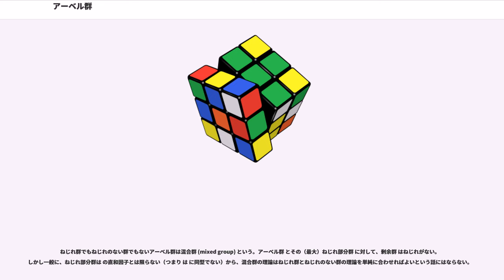アーベル群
ニールス・アーベル

数学、とくに抽象代数学におけるアーベル群（アーベルぐん、）または可換群（かかんぐん、）は、群演算が可換な群、すなわちどの二つの元の積も掛ける順番に依らず定まる群を言う。名称は、ノルウェーの数学者ニールス・アーベルに因む。

アーベル群は環や体、環上の加群やベクトル空間といった抽象代数学の概念において、その基礎となる加法に関する群（加法群）としてしばしば生じる。任意の抽象アーベル群についても、しばしば加法的な記法（例えば群演算は "+" を用いて表され、逆元は負符号を元の前に付けることで表す）が用いられ、その場合に用語の濫用で「加法群」と呼ばれることがある。また任意のアーベル群は整数全体の成す環 上の加群とみることができ、その意味でやはり用語の濫用だがアーベル群のことを「加群」と呼ぶこともある。

一般に可換群はに比べて著しく容易であり、とくに有限アーベル群の構造は具さに知られているが、それでも無限アーベル群論はいまなお活発な研究領域である。

集合 "G" に二項演算（"*" と書くことにする）が定義されていて、以下の条件
（ただし、"a", "b", "c" は "G" の任意の元）を全て満たすとき、"G" と演算 "*" の組 ("G", *) をアーベル群という。考えている演算があきらかなときは省略して単に "G" をアーベル群と呼ぶ。

アーベル群ではしばしば演算子を "+" と記す。このとき単位元を零元と呼んで 0 などで表し、逆元も −"a" のように負符号を用いて表してマイナス元あるいは反数ともよぶ。また、"a" + (−"b") は "a" − "b" と書かれ、"a" から "b" を引くという減法が定義される。このような記法を加法的な記法と呼び、対して先に述べたような通常の群でよく使われる記法を乗法的な記法ということがある。アーベル群の定義を加法的に記せば
のようになる。

自然数 と加法的に書かれたアーベル群 の元 に対して、 の -重累加（"n" 個の和）を とし、 と定めれば、これにより は整数全体の成す可換環 上の加群とすることができる。実は -加群の概念はアーベル群の概念と同じものと考えることができる。

（主イデアル整域たる 上の加群としての）アーベル群に関する諸定理は、しばしば任意の主イデアル整域上の加群に関する定理にまで一般化することができる。その典型が有限生成アーベル群の分類定理であり、これをPID上有限生成加群の構造定理の特別の場合とみることができる。有限生成アーベル群の場合、この定理によりそのような任意のアーベル群がねじれ群と自由アーベル群の直和に分解できることが保証される。そのときのねじれ群は、適当な素数 に対する素冪位数巡回群 の形の群の有限個の直和であり、自由アーベル群は無限巡回群 の有限個のコピーの直和になっている。

アーベル群の間の二つの群準同型 に対し、それらの和 は で定義され、これもまた一つの群準同型を与える（これが準同型となるために の可換性は必要である）。これにより、 から への群準同型全体の成す集合 はそれ自身ひとつのアーベル群となる。

ベクトル空間の次元のようなものとして、任意のアーベル群は階数と呼ばれるものを持つ。整数の加法群 および有理数の加法群 は階数 であり、 の任意の部分群についても同様である。

一般の群 の中心 は の任意の元と交換する の元全体の成す部分群であった。明らかに群 が可換であるための必要十分条件は が中心 に一致することである。中心 は必ず の特性部分アーベル群となる。中心で割った剰余群 が巡回群ならば はアーベルである。

整数全体のなす加法群の法 に関する剰余類の成す巡回群 は有限アーベル群のもっとも単純な例として挙げることができるが、逆に任意の有限アーベル群は適当な素数冪に対するこの形の有限巡回群の直和に同型であり、そのときそれら直和因子の位数は全体として一意に決定され、与えられた有限アーベル群の不変系 (complete system of invariants) と呼ばれる。有限アーベル群の自己同型群はその不変系によって直接的に記述することができる。有限アーベル群の理論はフロベニウスとの1879年の論文に始まり、のちに整理され主イデアル整域上の有限生成加群にまで一般化されて、線型代数学の重要な章を成すものとなった（単因子論）。

素数位数の任意の群は巡回群に同型であり、ゆえにアーベル群である...